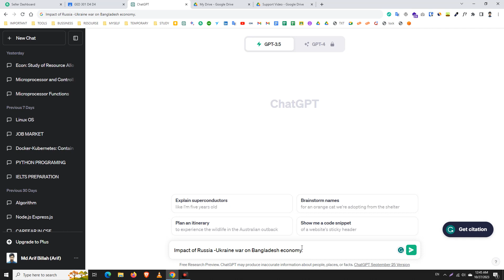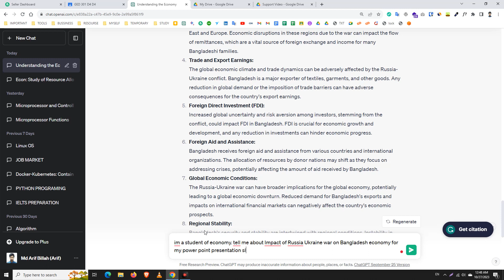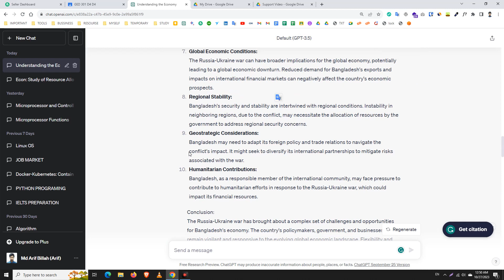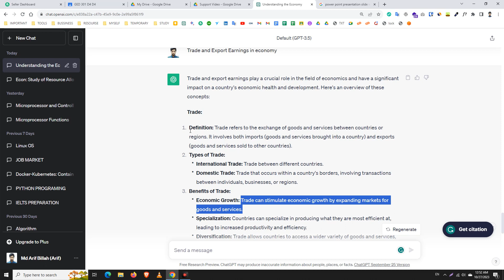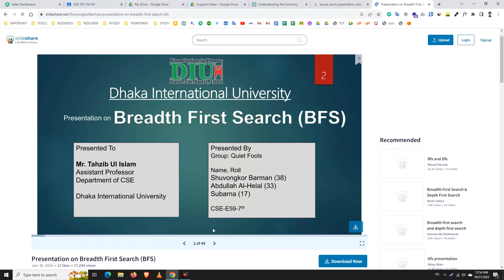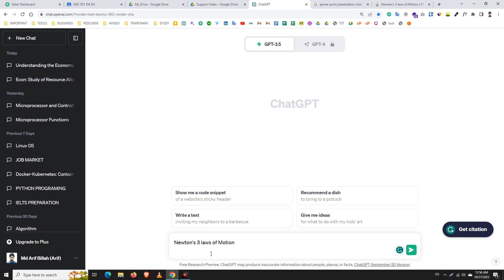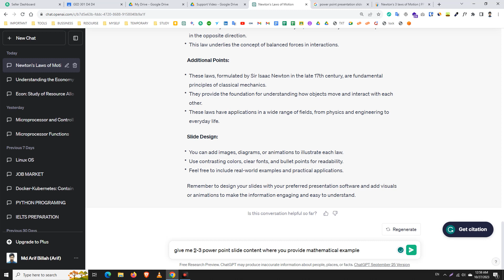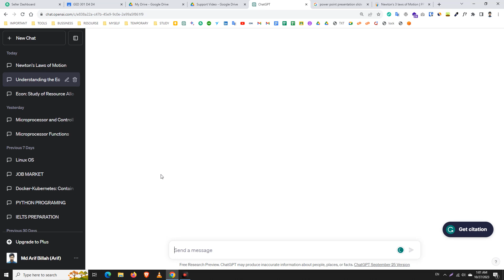চ্যাটজিপিটি ব্যবহার করে প্রেজেন্টেশন স্লাইড তৈরি করার পদ্ধতি। Power Point Slide using chatGPT